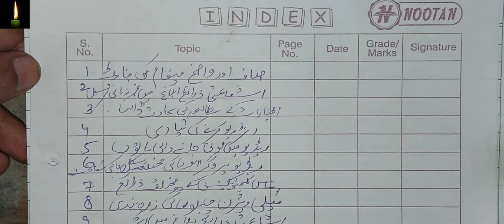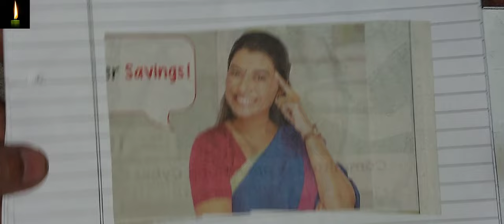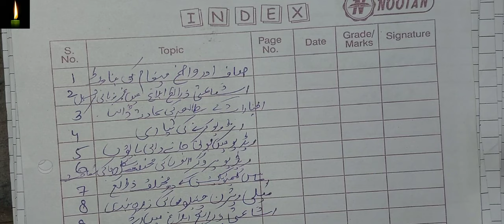Nios mass and communication in urdu solved practical file class 12, urdu me practical mass media